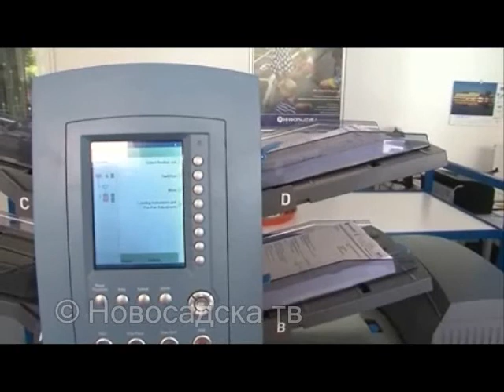DDOR opet na Informatici